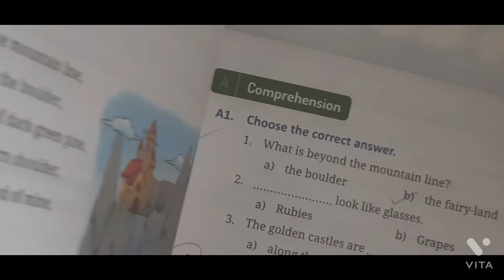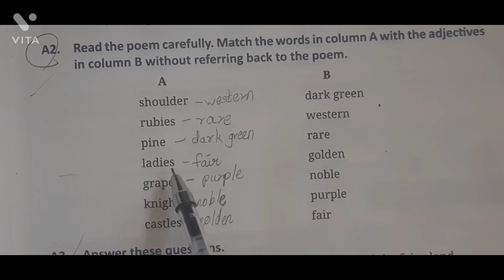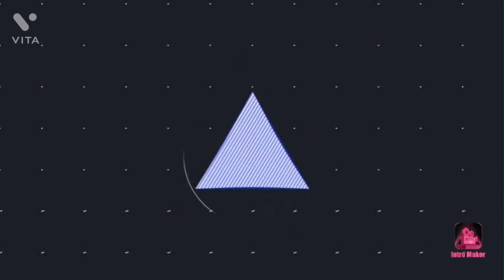CBSE || Class 4th || English Reader|| 8. Dream // question & answers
CBSE || Class 4th || English Reader|| 7. A Family on the Roof // question & answers

CBSE || Class 4th || English Reader|| 6. The Spinning Sage // question & answers

CBSE || Class 4th || English Reader|| 5. The Adventure of Little Ali

CBSE || Class 4th || English Reader Workbook || 4. Adjective with Prepositions

CBSE || Class 4th || English Reader Workbook || 3. Synonymous and Analogies

CBSE || Class 4th || English Reader Workbook || 2 . Opposites and Homonyms

CBSE || Class 4th || English Reader Workbook || 1. Descriptive Sentence

CBSE || Class 4th || English Reader || 1 . The Boy And The Robbers = Question & Answers